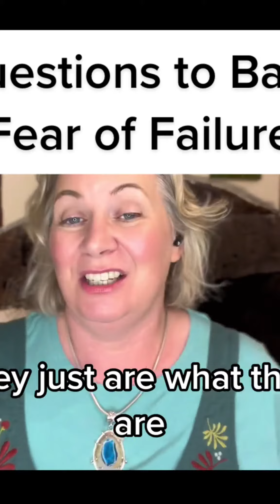How to banish fear of failure and Stop procrastinating start coaching